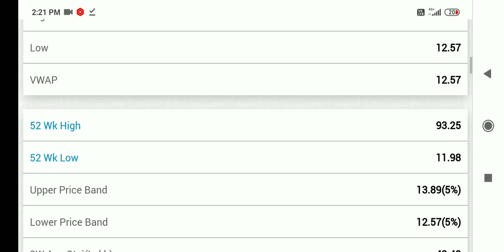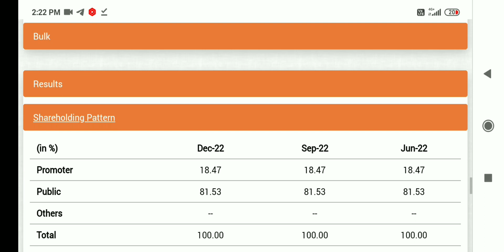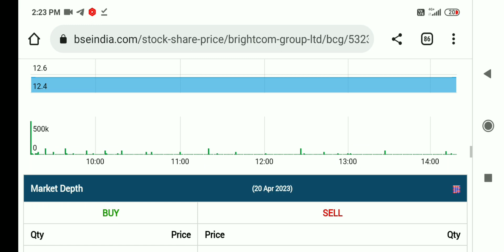brightcom group latest news today,BCG share latest news today, brightcom share news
brightcom- shaknar sharma interview😀, brightcom group latest news today,BCG share latest news today